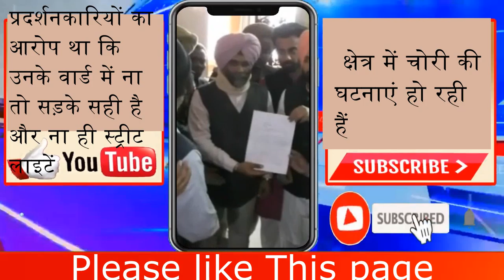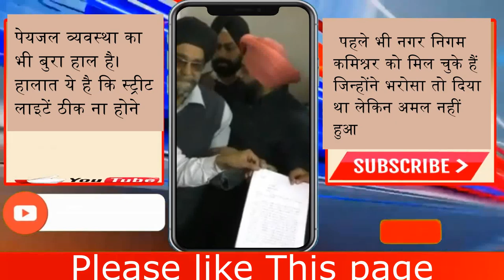क्षेत्र का विकास न हुआ तो वे मरणव्रत पर बैठने को मजबूर होंगे